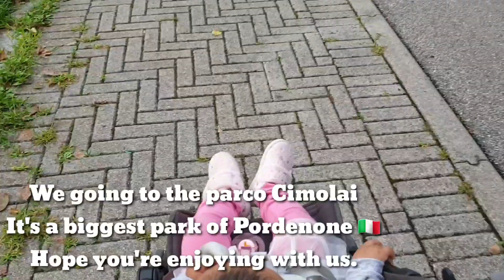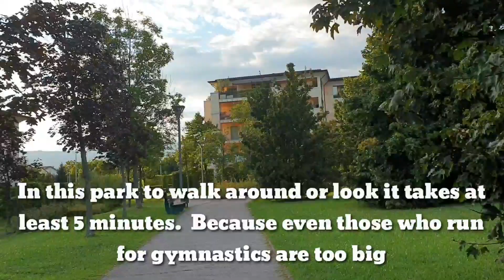The Biggest park in Pordenone Italy 🇮🇹A day in my life as a mum|Travel vlog5 ||Mehreen Nur Vlogs 47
I shared part of my life video please watch my video and subscribe2mychannel .